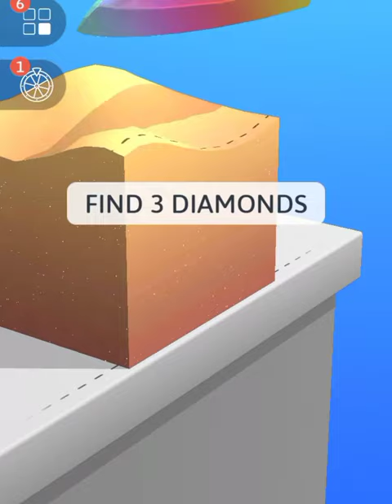ASMR Cutting Game! Relaxing sounds! Satisfying Video - Slimez Hub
This Channel includes Relaxing Satisfying ASMR Sounds Videos. There are Soap Carving cutting Crushing , Slime Videos , Crushing Crunchy , Floam Crushing videos.

Slimez Hub,slimez,hub,phub,pubg